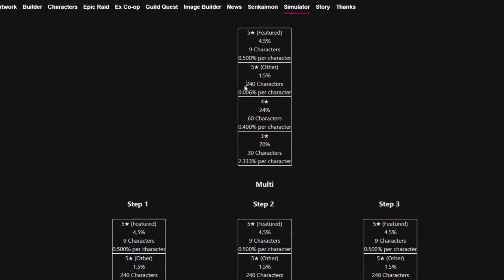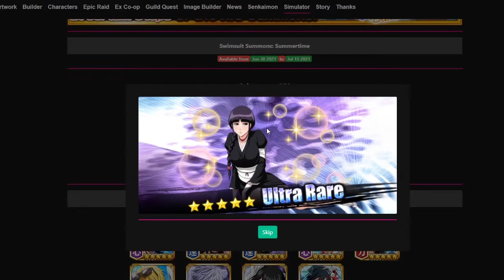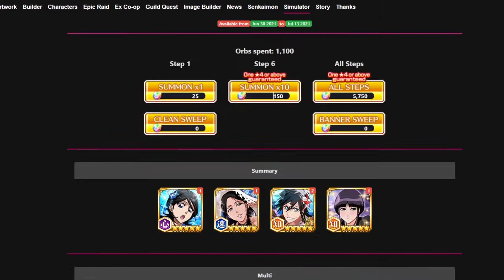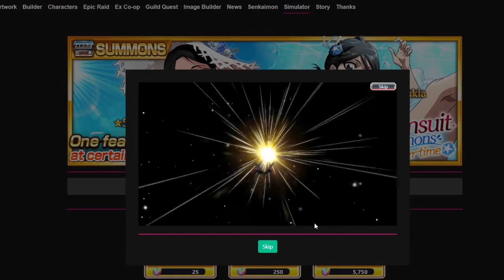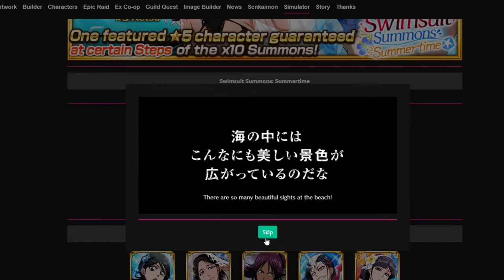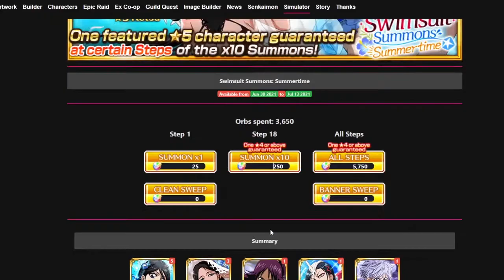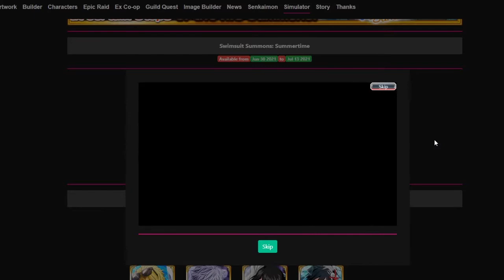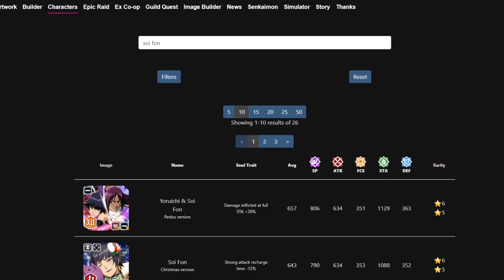WHAT IS THIS EARLY LUCK?!? EARLY SUMMONS ON THE NEW SWIMSUIT BANNER!! Bleach: Brave Souls